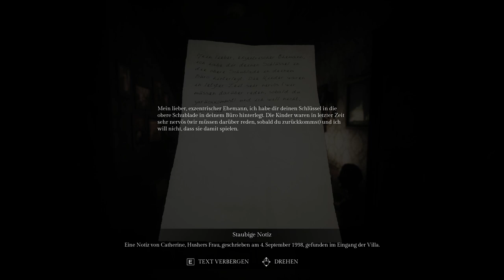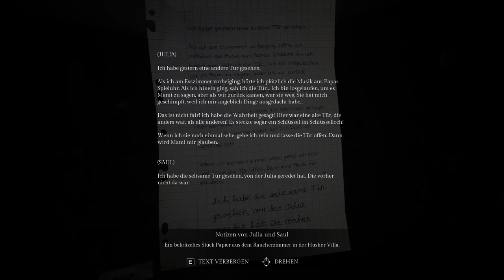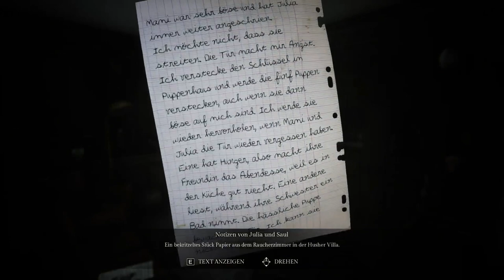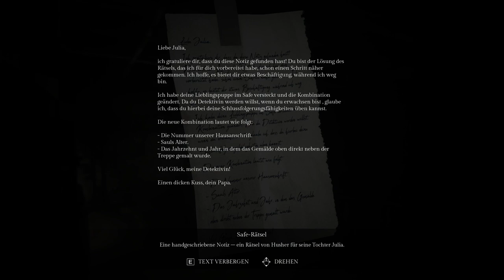Sie haben einen Techniker gerufen? 🧑‍🔧🔦 SOH One Shot Challenge ★🎀 Türchen [̲̅22] 🎀★ Let's play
Über dieses Spiel:
Die weltweit erste unschlagbare Horror-KI: Wirst du The Presence überleben können?

Stellen Sie sich Ihren tiefsten Ängsten mit diesem ergänzenden Erlebnis zur schrecklichen Welt von „Song of Horror“. Erkunden und untersuchen Sie die Husher-Villa, um Hinweise und Gegenstände zu sammeln und so das Verschwinden von Daniel Noyer aufzuklären. Ertragen Sie die erschütternde Spannung der Spielatmosphäre und versuchen Sie, die Präsenz zu überleben.

Begeben Sie sich dieses Halloween auf eine Reise in die Dunkelheit. Unsere Challenge verspricht ein Erlebnis, das so furchteinflößend ist, dass es fast unmöglich ist, lebend daraus herauszukommen. Nur ein Spieler konnte die Präsenz in dieser Herausforderung besiegen. Es ist Zeit, sich Ihren schlimmsten Albträumen zu stellen und Ihren Wert zu beweisen!

Sie sind dabei, an einem exklusiven und begrenzten Erlebnis teilzunehmen. One Shot Challenge bringt das schwierigste und gnadenloseste Setting in das Song of Horror-Universum.
Das Spiel: Song of Horror – Complete Edition ist in 8 Sprachen verfügbar, mit optimierter Grafik, angepasstem Schwierigkeitsgrad und ausgefeiltem Gameplay.